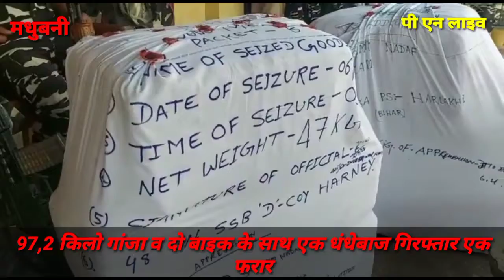97,2 किलो गांजा व दो बाइक के साथ एक धंधेबाज गिरफ्तार एक फरार ll SSB hrine ll